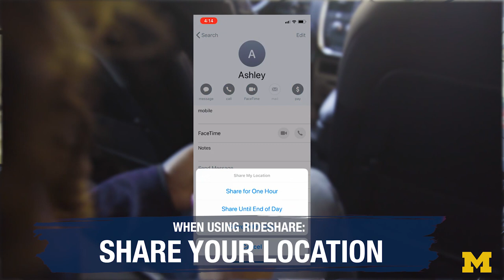Rideshare Safety Tips - University of Mchigan